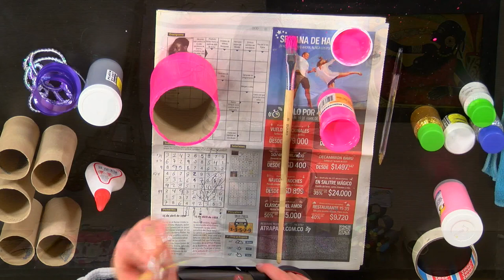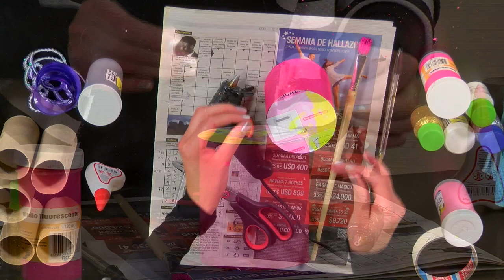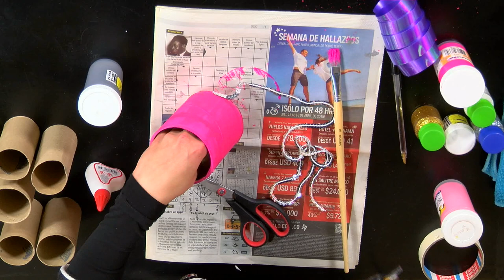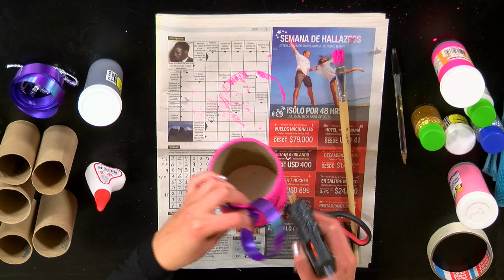Como Hacer un Porta Marcadores con Papel Higienico- HomeArtTv por Juan Gonzalo Angel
Aprende cómo hacer cuatro porta lápices con botellas plásticas para tus niños o para ti mismo ¡Presta atención!